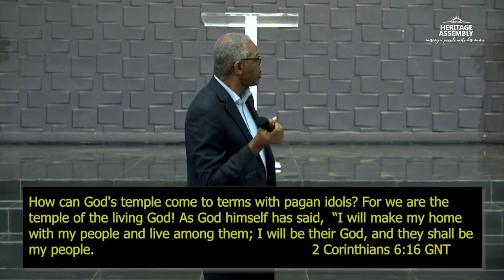WALKING IN GOD'S WILL || OJE OHIWEREI